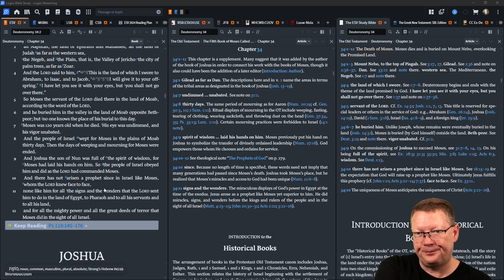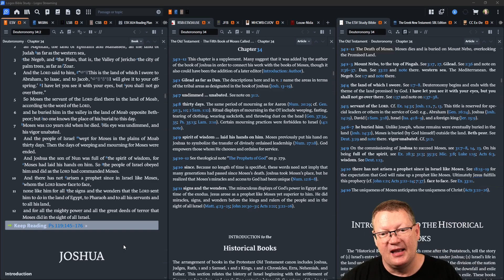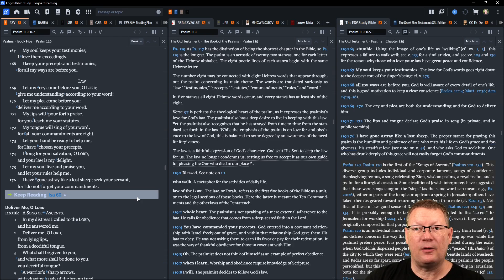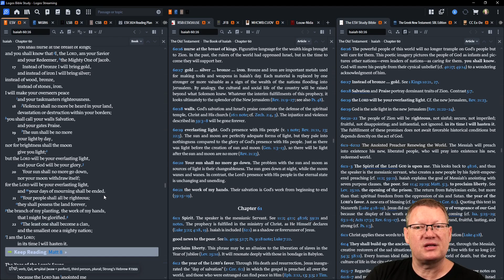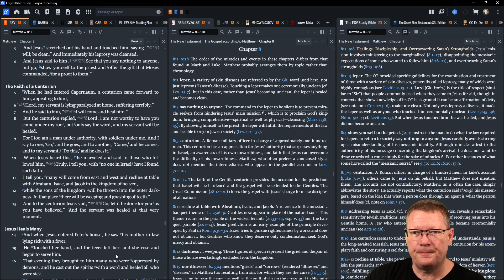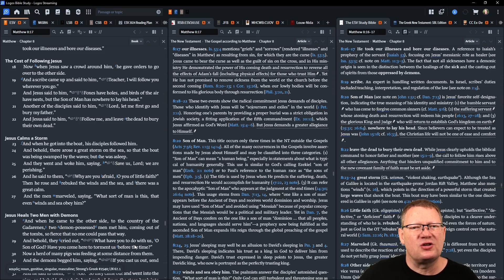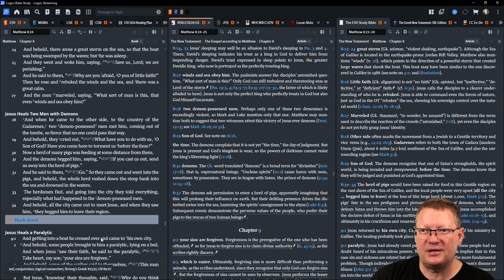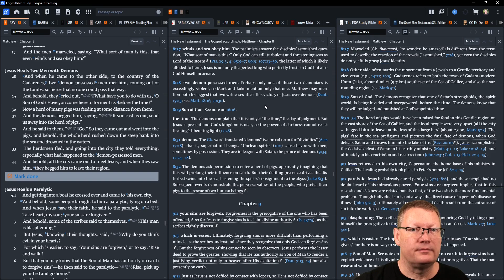Day 179 - June 28 - Bible in a Year - ESV Edition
June 28: Deuteronomy 33–34, Psalm 119:145–176, Isaiah 60, Matthew 8

Listen or read along with me as I read through the Bible in a year.  This is the M'Cheyne reading plan on the English Standard Version (ESV).  The ESV was my go-to translation for its easy reading style.  Follow along if you'd like.

00:00 Start
00:20 Deuteronomy 33-34
08:00 Psalm 119:145-176
11:30 Isaiah 60
16:00 Matthew 8